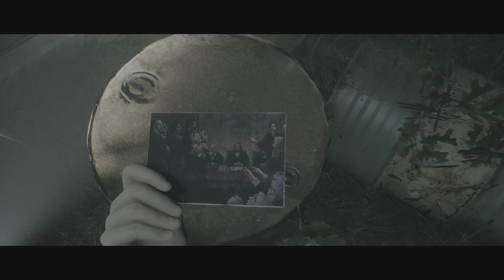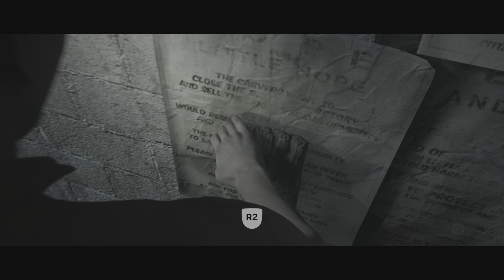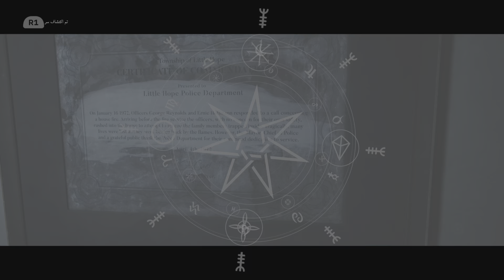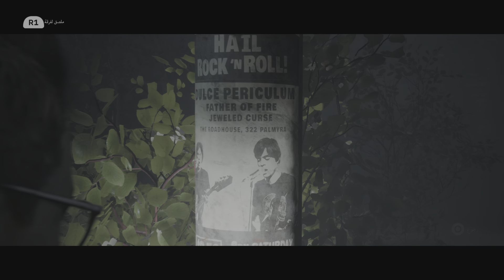The Dark Pictures Anthology: Little Hope_الحلقة ٢